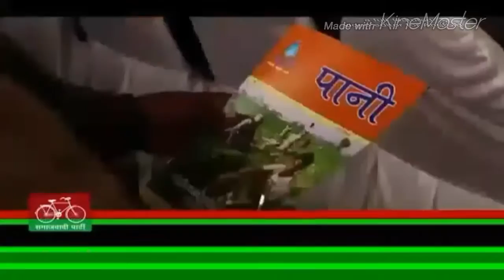Bablu mobile sop jehat kakori lucknaw